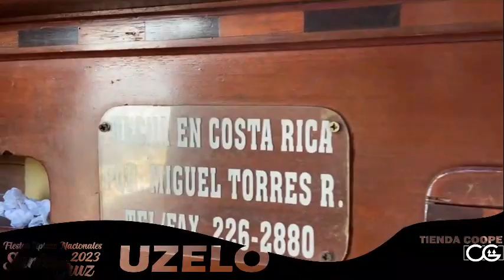Marimba Esquipulas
La marimba Esquipulas, es un simbolo de ejecución de la mariimba, donde se encuentran los mejores exponentes de la marimba en Santa Cruz, Santos Leal, Abel Guadamuz, Yennier Zuñiga Melvin Moraga, Jorge Madrigal, Eduardo Villafuerte,